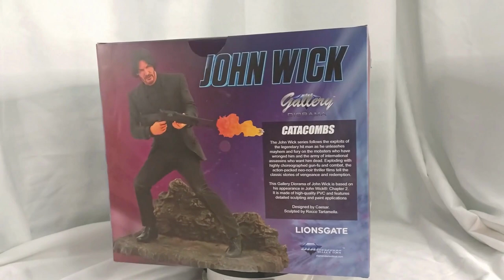John Wick Chapter 2 Catacombs PVC Figure | Diamond Select Toys Gallery Diorama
Diamond Select Toys Gallery Diorama 9inch John Wick PVC figure as seen in the motion picture John Wick Chapter 2.

This figure is sculpted depicting John Wick wielding a Benelli M4 in the Roman catacombs.